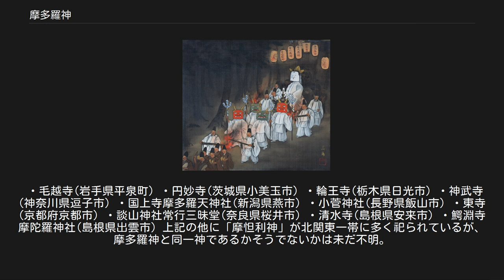摩多羅神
牛祭の摩多羅神（都年中行事画帖 1928年） 摩多羅神（またらじん、あるいは摩怛利神：またりしん）は、天台宗、特に玄旨帰命壇における本尊で、阿弥陀経および念仏の守護神ともされる。
常行三昧堂（常行堂）の「後戸の神」として知られる。
 『渓嵐拾葉集』第39「常行堂摩多羅神の事」では、天台宗の円仁が中国（唐）で五台山の引声念仏を相伝し、帰国する際に船中で虚空から摩多羅神の声が聞こえて感得、比叡山に常行堂を建立して勧請し、常行三昧を始修して阿弥陀信仰を始めたと記されている。
 しかし摩多羅神の祭祀は、平安時代末から鎌倉時代における天台の恵檀二流によるもので、特に檀那流の玄旨帰命壇の成立時と同時期と考えられる。
 この神は、丁禮多（ていれいた）・爾子多（にした）のニ童子と共に三尊からなり、これは貪・瞋・癡の三毒と煩悩の象徴とされ、衆生の煩悩身がそのまま本覚・法身の妙体であることを示しているという。
 江戸時代までは、天台宗における灌頂の際に祀られていた。
民間信仰においては、大黒天（マハーカーラ）などと習合し、福徳神とされることもある。
更に荼枳尼天を制御するものとして病気治療・延命の祈祷としての「能延六月法」に関連付けられることもあった。
また一説には、広隆寺の牛祭の祭神は、源信僧都が念仏の守護神としてこの神を勧請して祀ったとされ、東寺の夜叉神もこの摩多羅神であるともいわれる。
 服部幸雄は、宿神である秦河勝の実体は摩多羅神であるという論を展開し、摩多羅神と秦河勝は同一視できるとした。
 円珍が唐から帰国のとき船首に出現した老翁が自らを「新羅明神」と称し、仏法を日本に垂迹すべしと命じた話から、新羅明神との関係が語られる場合もあるが、詳しい関係性は不明である。
 一般的にこの神の形象は、主神は頭に唐制の頭巾を被り、服は和風の狩衣姿、左手に鼓、右手でこれを打つ姿として描かれる。
また左右の丁禮多・爾子多のニ童子は、頭に風折烏帽子、右手に笹、左手に茗荷を持って舞う姿をしている。
また中尊の両脇にも竹と茗荷があり、頂上には雲があり、その中に北斗七星が描かれる。
これを摩多羅神の曼陀羅という。
 なお、大黒天と習合し大黒天を本尊とすることもある。
 この神の祭礼としては、京都太秦・広隆寺の牛祭、岩手県平泉・毛越寺の延年(二十日夜祭)、茨城県・雨引観音のマダラ鬼神祭が知られる。
 牛祭（都年中行事画帖 1928年） 太秦の牛祭（うしまつり）は京の三大奇祭の一つに挙げられる。
明治以前は旧暦9月12日の夜半、広隆寺の境内社であった大酒神社の祭りとして執り行われていた。
明治に入りしばらく中断していたが、広隆寺の祭りとして復興してからは新暦10月12日に行われるようになった。
仮面を着けた「摩吒羅（またら／まだら）神」（摩多羅神）が牛に乗り、四天王と呼ばれる赤鬼・青鬼が松明を持ってそれに従って四周を巡行し、薬師堂前で祭文を独特の調子で読んで参拝者がこれに悪口雑言を浴びせる。
祭文を読み終わると摩吒羅神と四天王は堂内に駆け込む。
 夫れ以れば、性を乾坤の気にうけ、徳を陰陽の間に保ち、信を専にして仏に仕え、慎を致して神を敬ひ、天尊地卑の礼を知り、是非得失の科を弁ふる、これ偏へに神明の広恩なり。
数に因つて単微の幣帛を捧げて、敬みて以って摩吒羅神に奉上す。
豈神の恩を蒙らざるべけんや。
弦に因て四番大衆等、一心の懇切を抽でて十抄の儀式を学び、万人の逸興を催すを以て自ら神明の法楽に備へ、諸衆の感嘆を成すを以て、暗に神の納受を知らんとなり。
然る間に柊槌頭に木冠を戴き、銀平足に旧鼻高を絡げつけ、緘牛に荷鞍を置き、痩馬に鈴を付けて馳るもあり。
踊るもあり。
跳ねるもあり。
偏に百鬼夜行に異ならず。
如是等の振舞を以て、摩吒羅神を敬祭し奉る事、偏に天下安穏、寺家安泰のためなり。
因て永く遠く拂ひ退くべきものなり。
先は三面の僧坊の中に忍び入りて、物取る銭盗人め、奇怪すわいふはいやふ童ども、木木のなり物ならんとて明り障子打破る。
骨なき法師頭も危くぞ覚ゆる。
堵は、あだ腹、頓病、すはふき、疔瘡、ようせふ、閘風。
ここには尻瘡、蟲かさ、うみかさ、あふみ瘡、冬に向かへる大あかがり、竝にひひいかひ病、鼻たり、おこり、心地具つちさはり、傳死病。
しかのみならず、鐘鏤法華堂のかはづるみ、讒言仲人、いさかひ合の仲間口、貧苦界の入たけり、無能女の隣ありき、又は堂塔の檜皮喰ひぬく大鳥小鳥め、聖教破る大鼠、小鼠め、田の嚋穿つ土豹、此の如き奴原に...